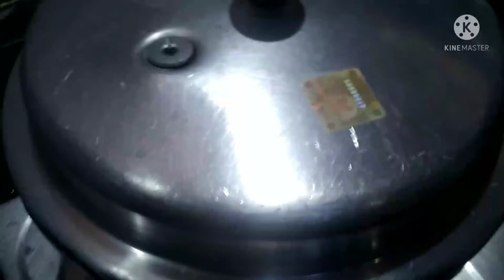ಹಸಿ ಅಲಸಂದೆ ಕಾಳಿನ ಹುಳಿ ಸಾರು.Hasi halasande kalina huli saaru.Black eyed beans sambar.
Hi everyone iam Divyachandru 🥰

ಸಾಂಬಾರ್ ಪೌಡರ್.